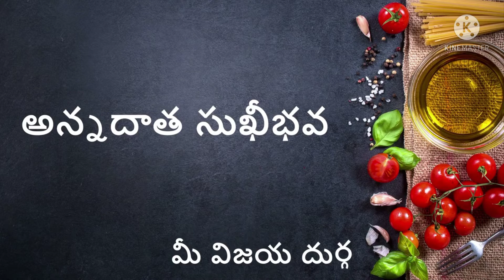Sai baba Alangaram pooja